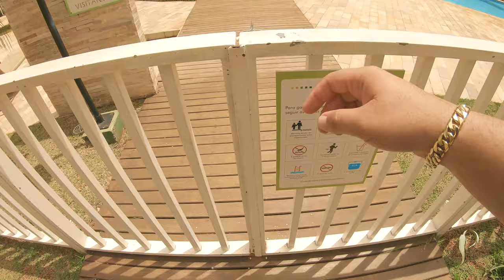Atendimento ao cliente por telefone | Dr Pimenta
Saiba como atender o cliente por telefone, traga ele mais pertinho de você.